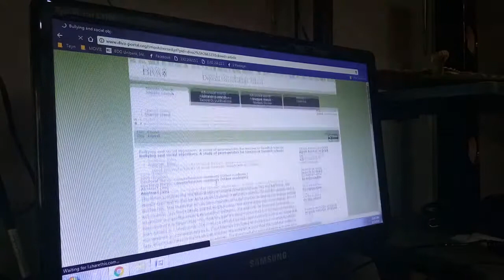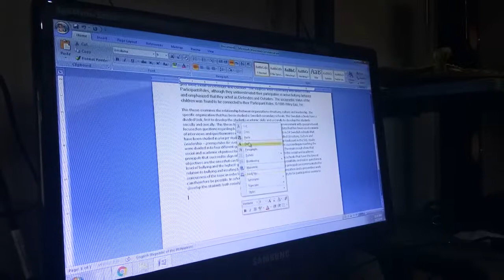Short Film (PLAGIARISM)